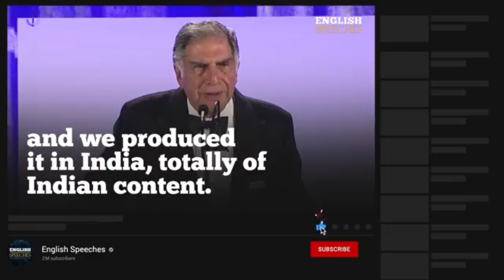Ratan Tata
English subtitles : India s car industry's